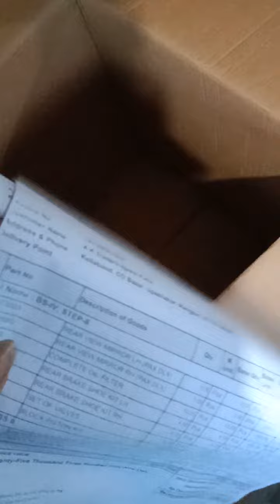A K rangpur